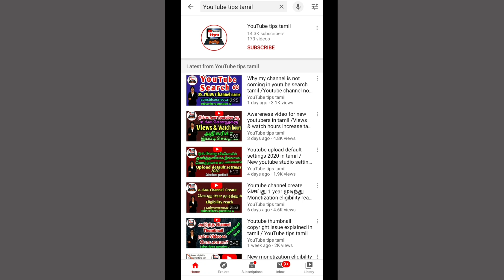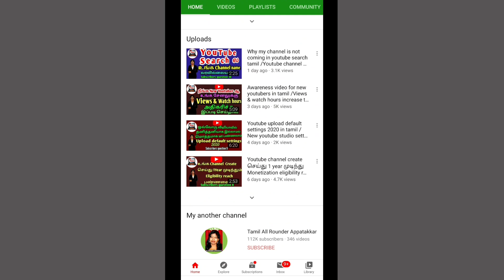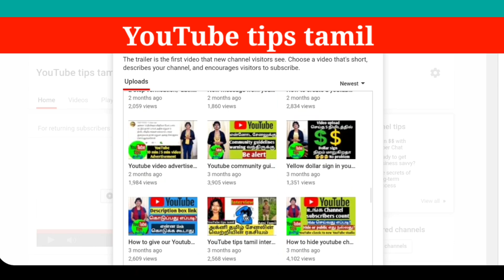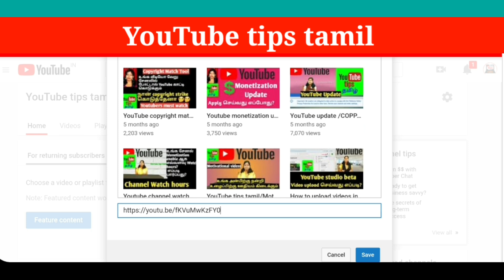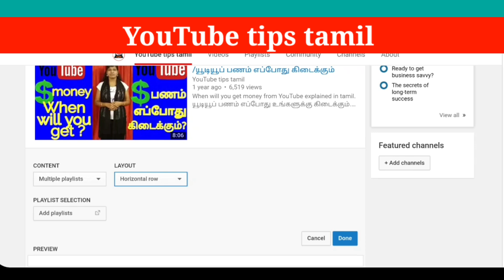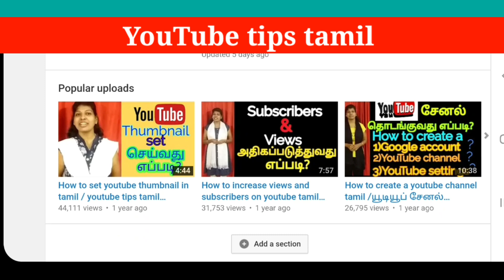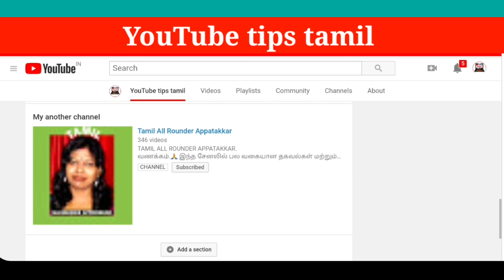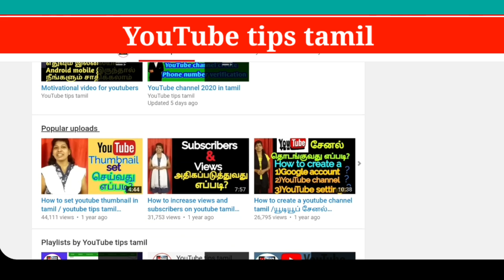Youtube channel homepage settings using smartphone in tamil /Youtube homepage customization 2020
YouTube channel homepage customization using mobile phone.